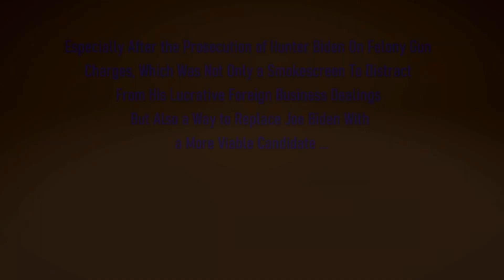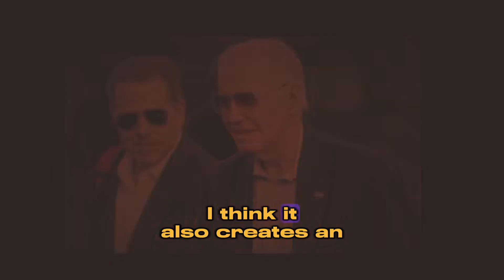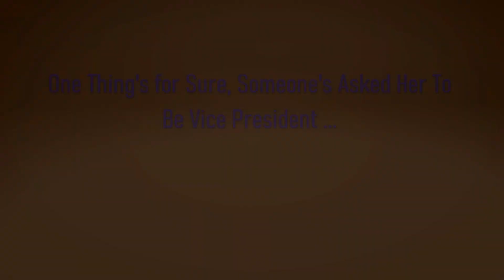Democrats Trying to Get Joe Biden to Withdraw So Michelle Obama Can Be Nominee